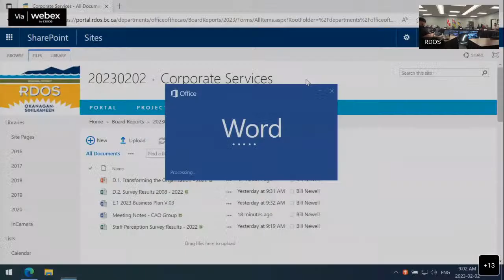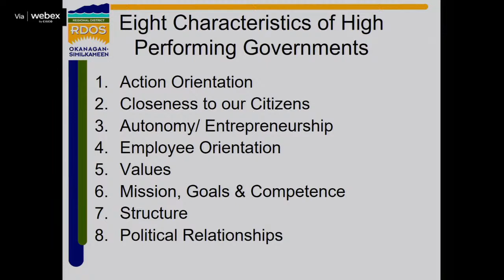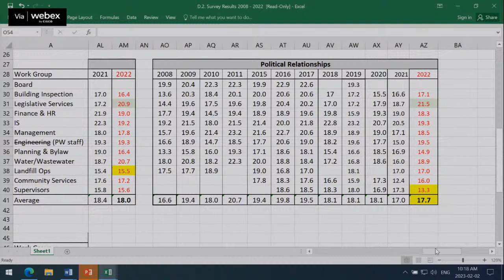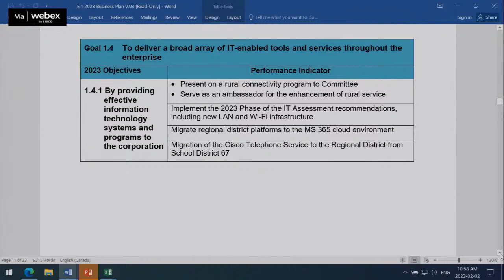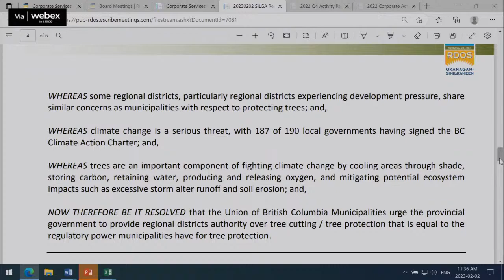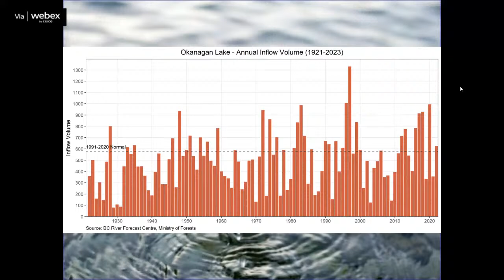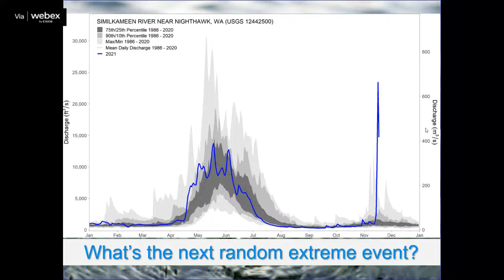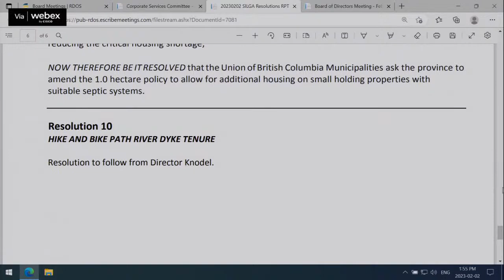RDOS Board Meeting | Feb 2, 2023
To learn more about RDOS projects and initiatives, please visit the RDOS Regional Connections interactive

The RDOS has partnered with Voyent Alert! to provide notifications and alerts throughout the region

Toll Free in BC and Alberta: 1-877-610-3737

RDOS: 101 Martin Street, Penticton, BC, Canada V2A 5J9
Open Monday - Friday, 8:30 am - 4:30 pm
Closed all statutory holidays.